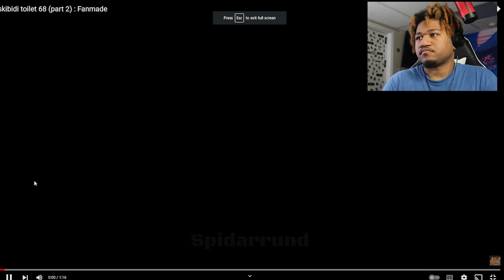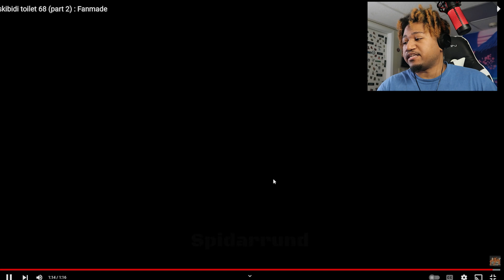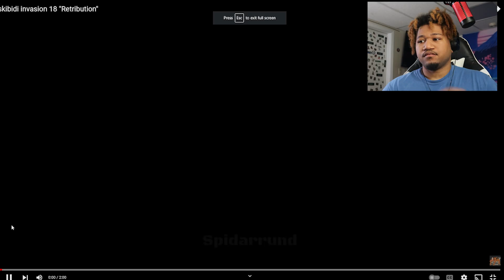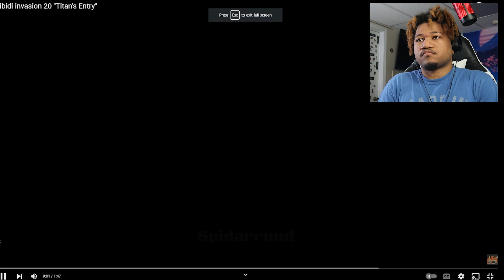Skibidi Toilet BUT ITS SKIBIDI INVASION